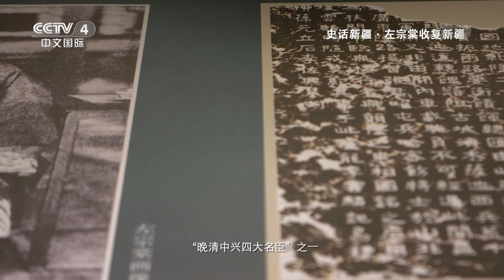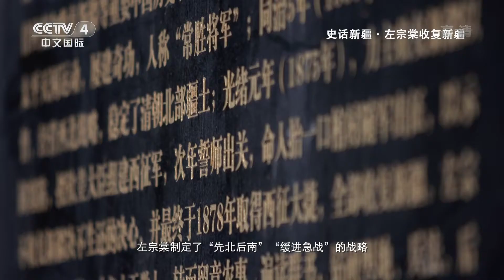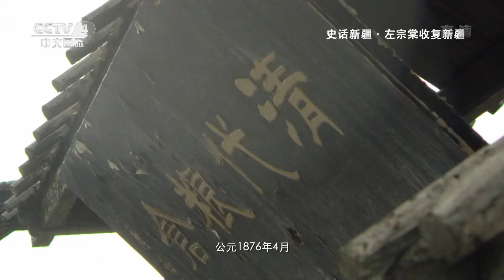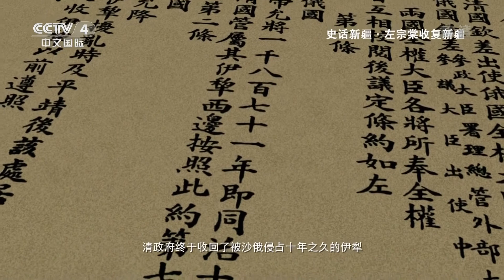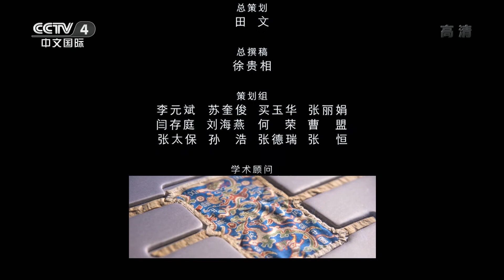左宗棠收复新疆：左宗棠68岁抬棺西征击退沙俄 终收复新疆 |《史话新疆》纪录新疆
本集主要内容：左宗棠，湖南湘阴人，少负大志，是晚清著名的军事家、政治家，“晚清中兴四大名臣”之一。鸦片战争以后，沙俄和英国等列强势力日益向新疆渗透，尤以沙俄最为肆无忌惮。左宗棠极力主张收复新疆，他整修道路，使兵马战车通行无阻，用半年左右收复了除伊犁以外的新疆全境。